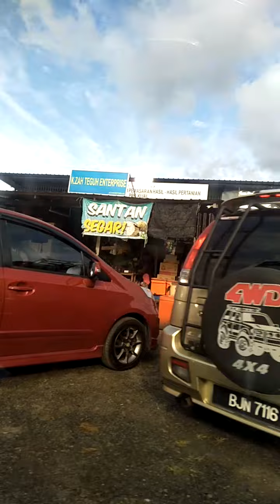Pasar tani PEKAN KERTEH TERENGGANU(1)